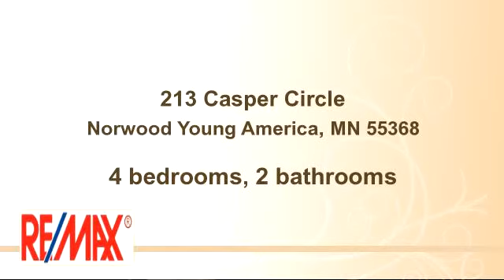Property for sale - 213 Casper Circle, Norwood Young America, MN 55368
Bedrooms: 4
Bathrooms: 2 bathrooms
Square Feet: 2200
Price: $229,000

03/26/2015 08:02:02 pm

Last modified: